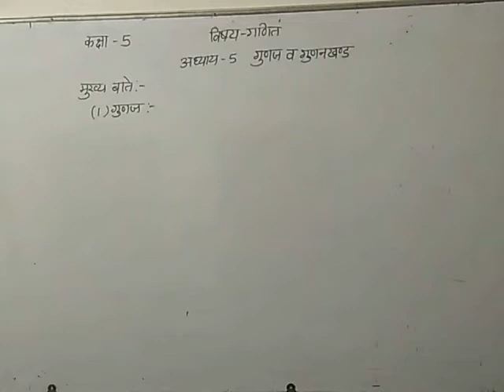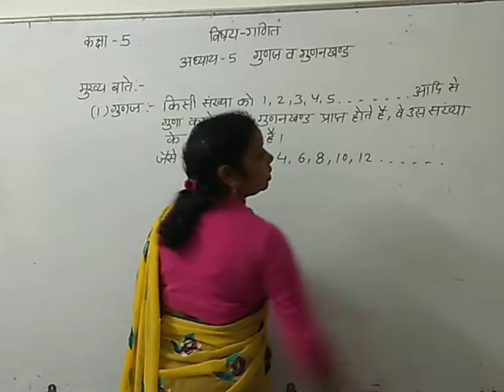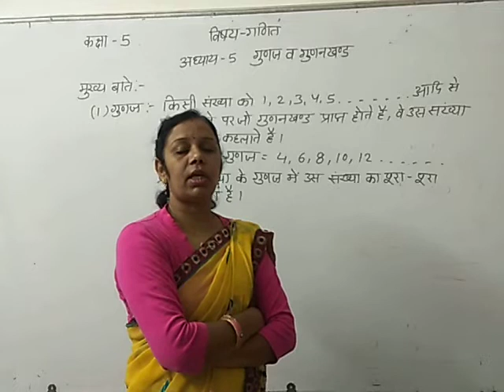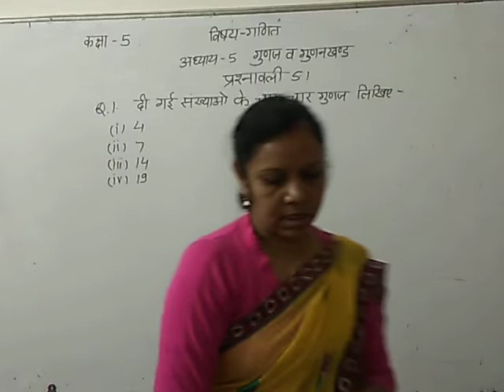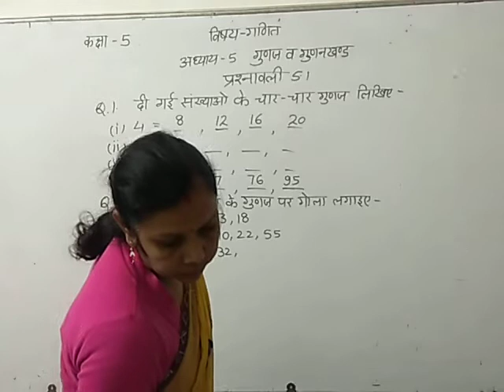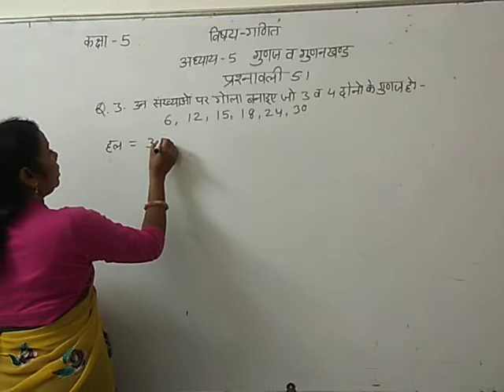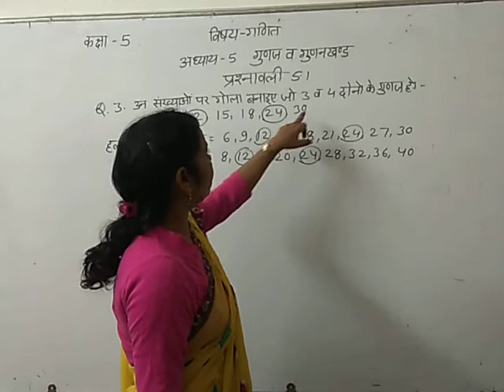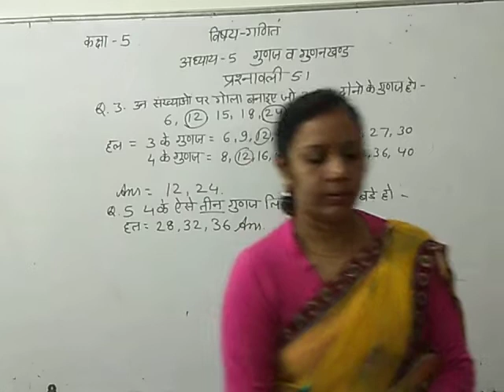गणित: अध्याय-5; मुख्य बातें (कक्षा-5)